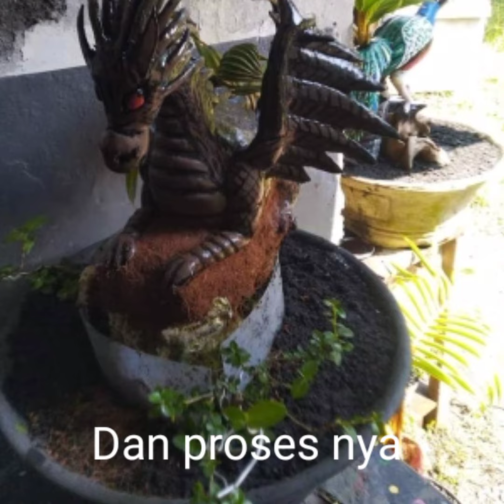ada yg bilang bonsai kelapa itu monoton dan membosan kan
ada yg bilang bonsai kelapa monoton dan membisan kan padahal hanya tanaman kelapa yg ga bisa di cangkok dan proses pembuatan bonsai nya yg paling lama di bentuk nya dan penuh ke tlatenan agar bonsai kelapa hidup dan berkarakter di tanam di pot hanya yg berjiwa seni tinggi yg bisa membuat bonsai kelapa yg unik dan menarik dan berkarakter 🙏🏼🙏🏼